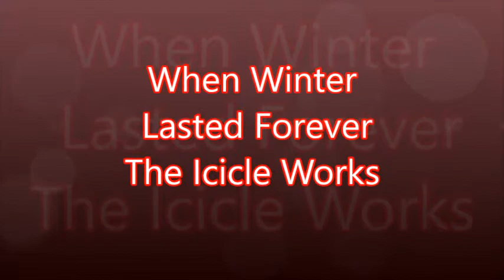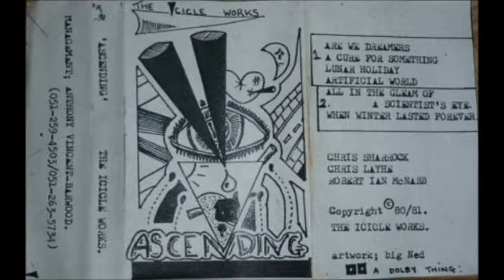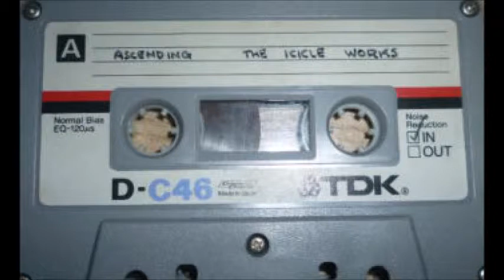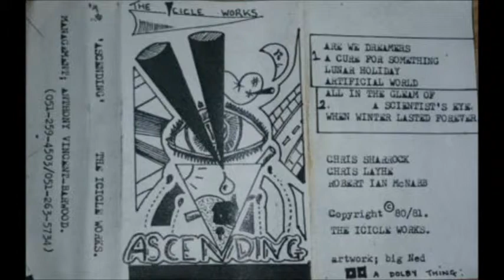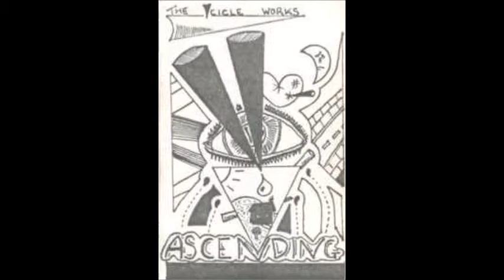When Winter Lasted Forever - The Icicle Works (1981)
From the home made 6 track cassette 'Ascending' and mostly sold at early local gigs